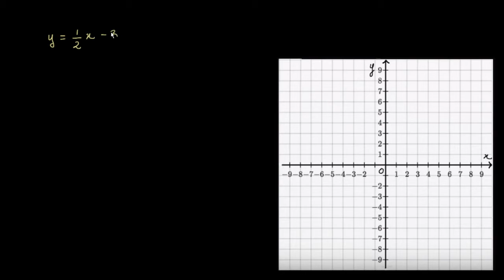Les points d'intersection avec les axes